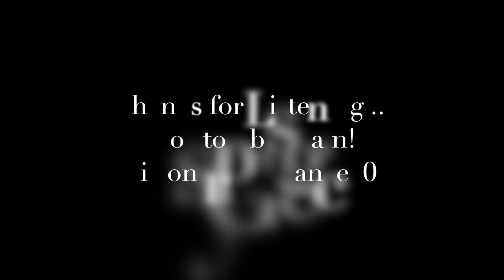"Fearlessness" Channeled Message from Malachite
Malachite, as Channeled through Cé Änn, speaks about Fearlessness. Thank you for the possibility of sharing Visionary Guidance.